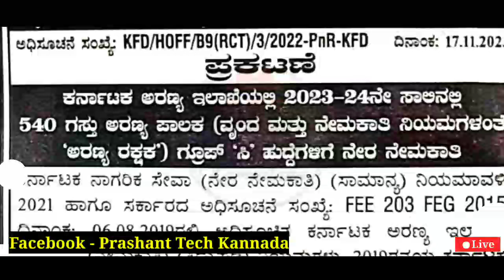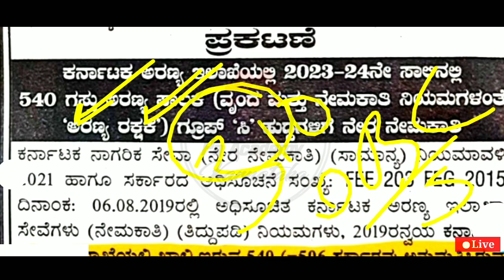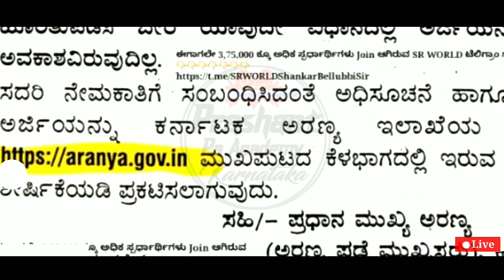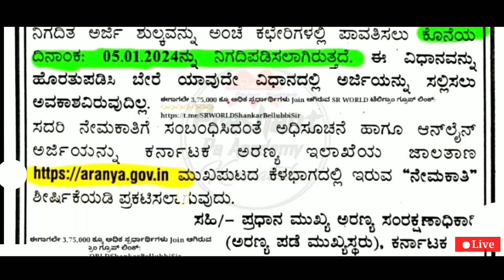Karnataka Forest Department New Jobs | 540 Post Forest Guard Jobs |ಕರ್ನಾಟಕ ಅರಣ್ಯ ರಕ್ಷಕ ಹುದ್ದೆಗಳು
Karnataka Latest Government Jobs Recruitment Indian Central Government job 540 Post Karnataka Forest Department Latest Jobs Recruitment new Notification Update Jobs Recruitment